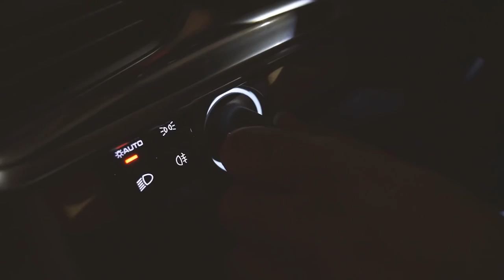NIERUCHOMOŚCI OD SYNDYKA - JAK KUPIĆ OKAZJE Karolina Nowacka #24 BUSINESS RIDER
W przypadku upadłości firmy, ważnym krokiem jest znalezienie pomocy, którą może zaoferować nam syndyk. W jaki sposób może on pomóc przy problemach z wypłacalnością?

O tym porozmawiam z moim gościem - Karoliną Nowacką, syndykiem, zajmującym się pomocą w przypadku niewypłacalności firm oraz osób fizycznych.
Jakie zagadnienia jeszcze poruszymy?
-Kupno nieruchomości od syndyka oraz jego wycena
-Przekazanie nieruchomości kupującemu
-Różnice pomiędzy postępowaniem komorniczym oraz postępowaniem upadłościowym
-Umorzenie zadłużenia

Podziel się z nami w komentarzu, co w odcinku było dla Ciebie najbardziej wartościowe.